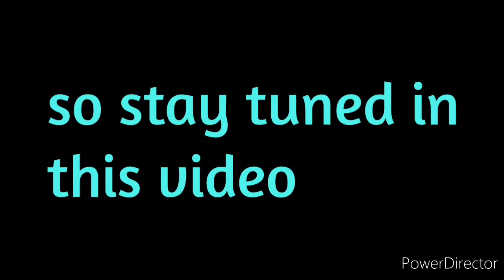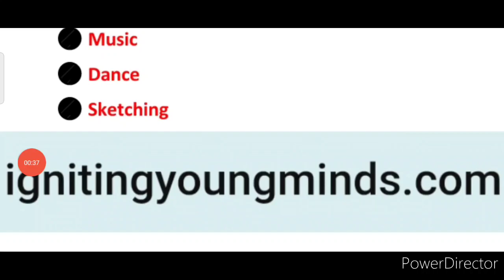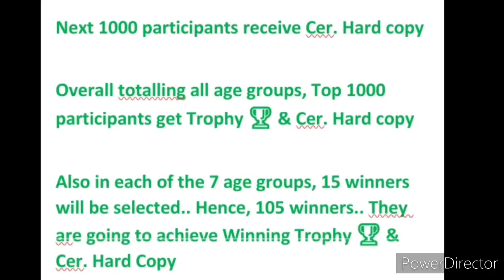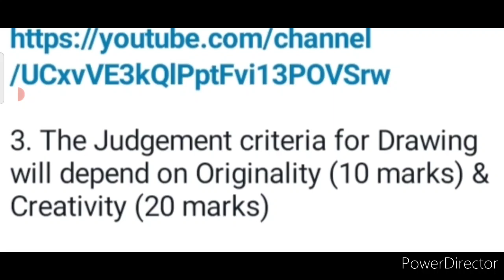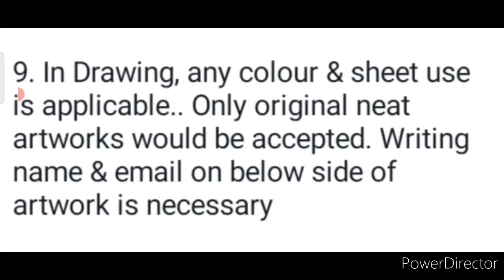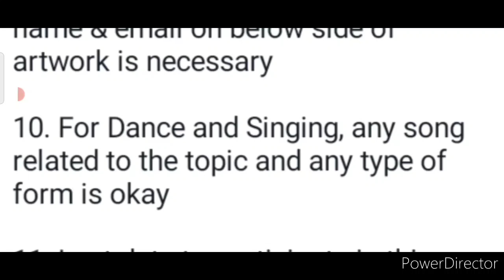2000+ Participants Get Medal🥇, Trophy🏆, Certificate At Home, Free No. 1 Baap Online Competition 2021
2000+ Participants/1000+ Winners Get Medal🥇, Trophy🏆, Certificate At Home, Free Online Competition🔥😱

2000+ Participants Get Medal🥇, Trophy🏆, Certificate At Home, No. 1 Baap Free Online Competition 2021

2000+ Participants Get Medal🥇, Trophy🏆, Certificate At Home, Free No. 1 Baap Online Competition 2021

3 Best A4 size Drawing books set in affordable amount